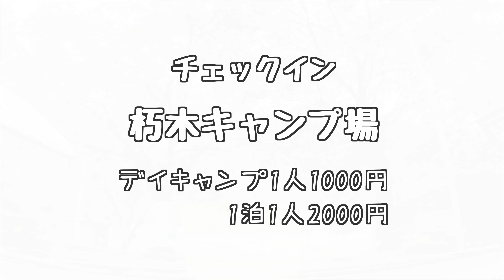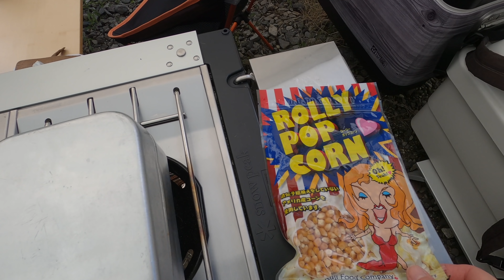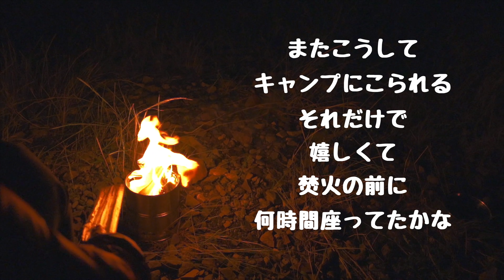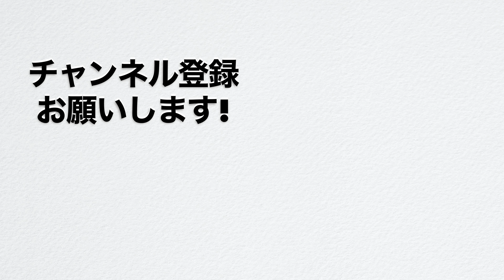【キャンプ】犬連れ夫婦 お気に入り限定ランドロック張って楽しんだ longVer. /snowpeak/朽木キャンプ場/ファミリーキャンプ 4K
6月中旬の1泊キャンプは、滋賀県の朽木キャンプ場にお邪魔しました(^o^)
初めてのキャンプ場に行く際は、早起きをしていく!
前回のキャンプの教訓を踏まえ、朝4時半おき(*^^*)
テンションが上りすぎて、眠さとかもう良いんだよ!って話で

リクエストにもいただいていたスノーピーク ランドロックアイボリーを持ち出し、幕内レイアウトも新しくしてみました！
結果、快適でしたよ♪

2代目ウェルシュコーギー犬の（ペティ♂）に

2018.09 に初代もーりぃファミリーカー「スズキ スイフトスポーツ（ZC33S）」を購入しキャンプや旅行をしていました。

2021.04 に2代目のもーりぃファミリーカーとなる「トヨタ ハイエース6型 ディーゼル4WD 寒冷地仕様」を購入し、新たなバンライフが始まりました。

【編集環境】
Davinci Resolve 16 Studio

リンクを経由してご購入いただきました成果は

【検索用】
もーりーファミリー,モーリーファミリー,もーりー,モーリー,moorii,mooriifamily